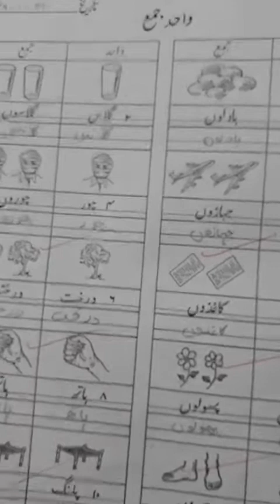Class:l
Subject: Urdu
Page#  84 and 85.
Date: 26/1/21